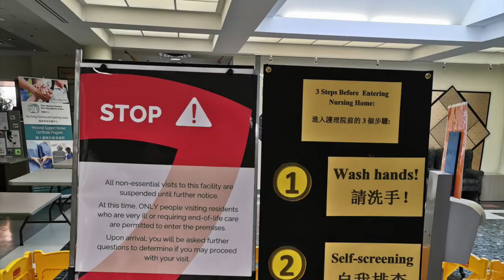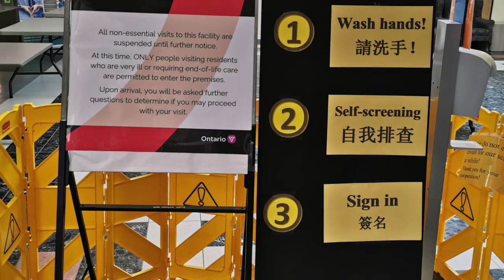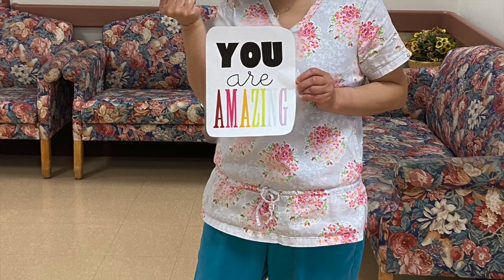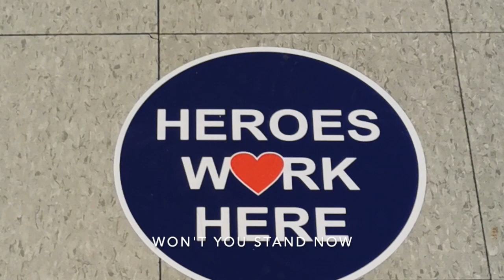Yee Hong McNicoll Rocks!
Happy Nursing Week 2020!